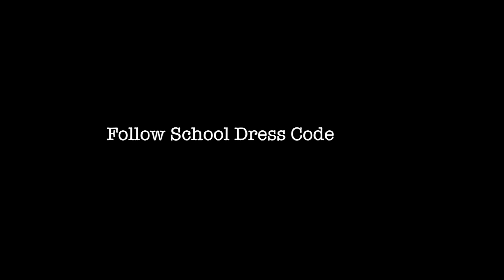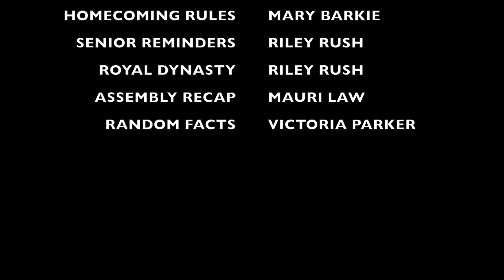Royals Week in Review - 9-30-2016 - SE09E04 - Episode Number 201